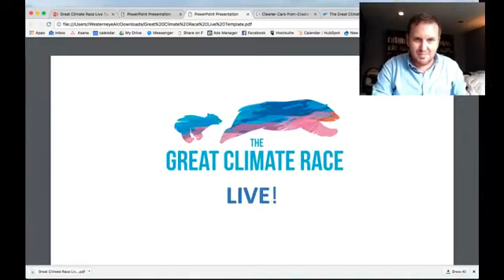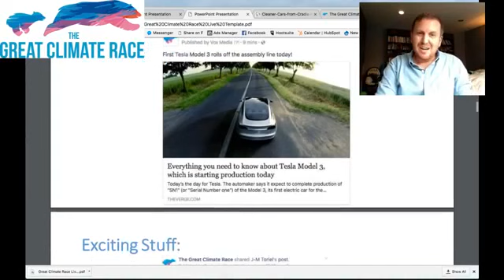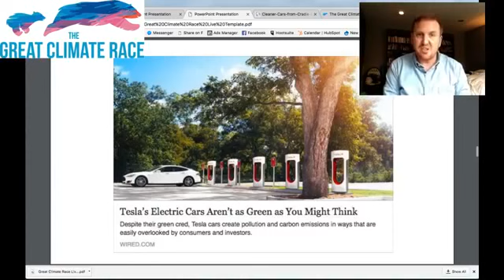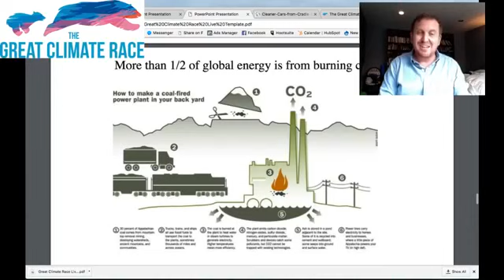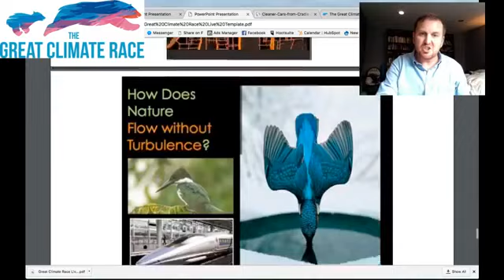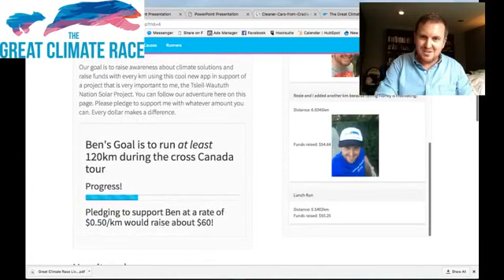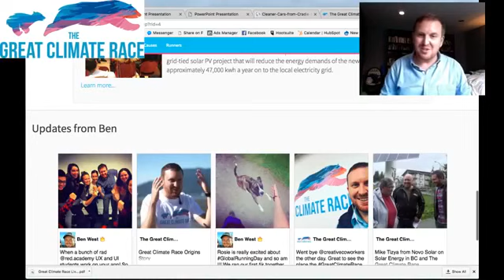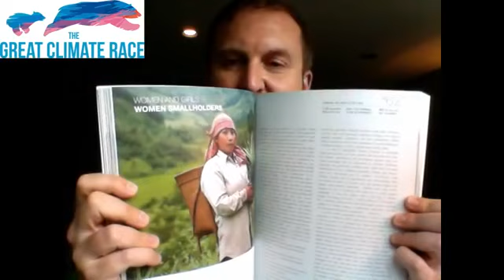Electric Vehicles Misconceptions + more -- Episode #2 Great Climate Race - LIVE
This week on Great Climate Race - LIVE

What We Are Excited About - A big week for EV’s. We take a closer look at Tesla new Model 3, Volvos big EV announcement and the new VW electric bus. Ben walks you through common misconceptions about EV’s and shares slides from the Union of Concerned Scientists looking at the life cycle assessment of emissions related to EV’s vs gasoline cars.
Great Climate Race Update - The latest developments in our tour across Canada and new features in our fundraising app.
Interview with Mark Tizya from Novo Solar -  We talked to Mark in front of the Tsleil-Waututh Nations existing solar installation along with his mother.
Question of the Week - Would you like to be part of a monthly book club discussion on climate solutions? We are considering the book Drawdown as the first book in our book club. Have you read it? Would you like to be part of it?

Hippie Approved VW bus -

Volvo, Betting on Electric, Moves to Phase Out Conventional Engines-
Everything you need to know about Tesla Model 3, which is starting production today -

Union of Concerned Scientists report on full lifecycle emsission of electric vehicles vs gas engines

Get updates on the Great Climate Race Cross Canada Tour

Sponsor us running per kilometer to raise money for solar projects

Check out Professor Patrick Condon Seven Rules for Sustainable Communities: Design Strategies for the Post Carbon World

(a portion of funds from buying this book go to supporting solar projects)

Read more about the Japanese Bullet Train Shinkansen and their use of Biomimicry emulating the Kingfisher birds beak here:

Here is the book Biomimicry by Janine Beniyus -

Here is the book Drawdown (edited by Paul Hawken) we are considering this book for our first monthly book club. Are you interested in being in a book club?